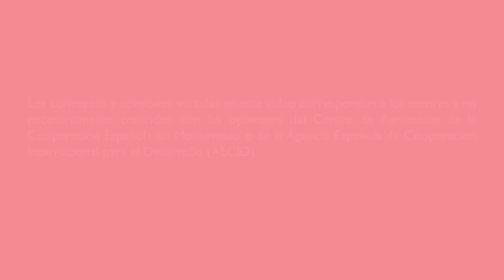Regulación energética - Subastas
Video sobre mecanismos de subastas de energía en base a entrevistas realizadas en el marco del curso Intercoonecta de Regulación energética. Ed. 16: “Mecanismos de promoción de las energías renovables: las subastas y el autoconsumo” desarrollado en el CFCE Montevideo.